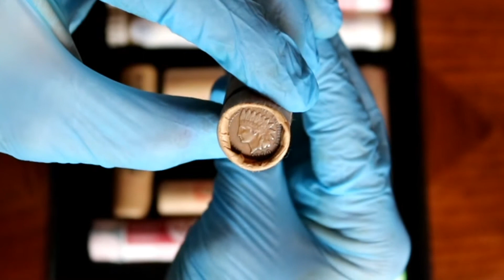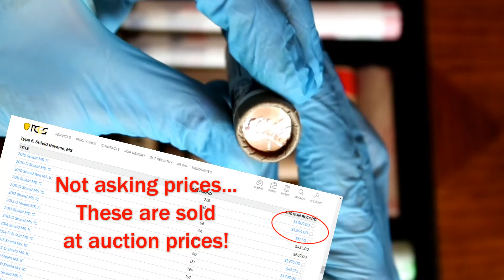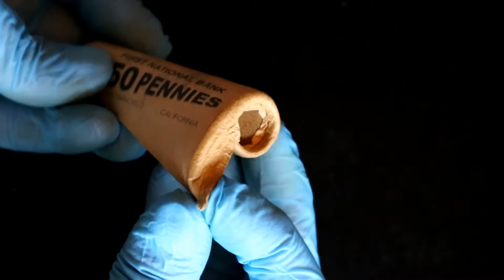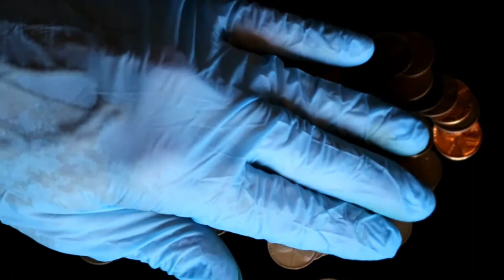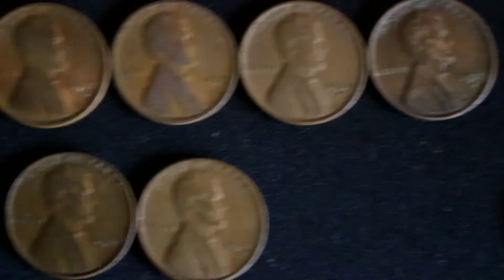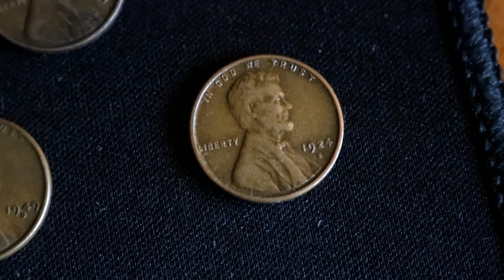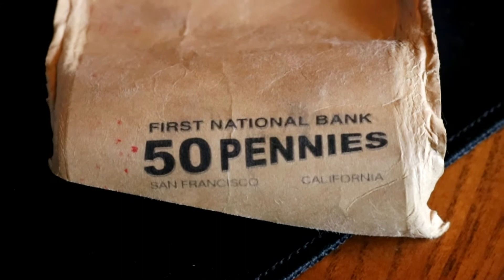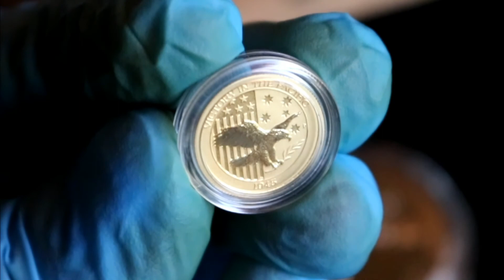New pennies worth $1000's in my rolls? Just for being in great condition! & I have new US Mint rolls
1. See some neato modern U.S. Mint rolls (nickels and pennies) as well as some of my older rolls!
2. Search a random vintage penny roll from my collection!
3. See some cool silver and gold bullion coin-ish stuff!

00:00 Coins are Neato!
00:05 A sampling of new and old coin rolls from my collection to coin hunt!
00:20 Do I only search old coin rolls?
01:00 Newer U.S. Mint rolls, original bank wrapped rolls and today's roll.
06:25 Let's open this random vintage penny roll.
07:40 Opening today's roll...
08:59 Searched and sorted for your viewing pleasure!
09:41 Here's what we found...it was a super fun roll!!!
13:23 Next step...check for varieties.
13:57 Gold and Silver coins/bullion from my collection!

Coin collecting is really one of the perfect stay at home hobbies!